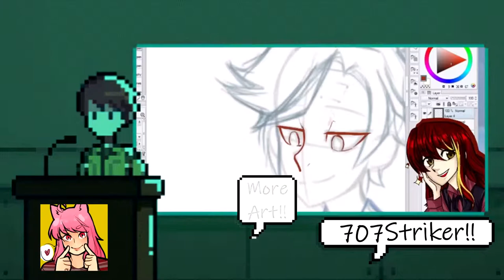Moemon FireRed Season 2 ~ Ep 14 | MeganeChan the Wonder!!!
Hey guys welcome back to another Moemon FireRed Randomized Nuzlocke series.